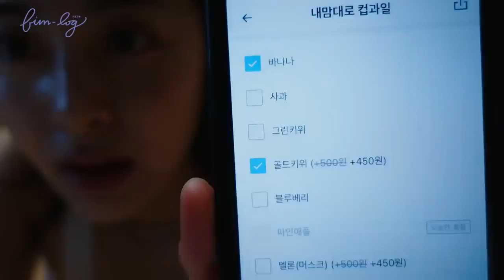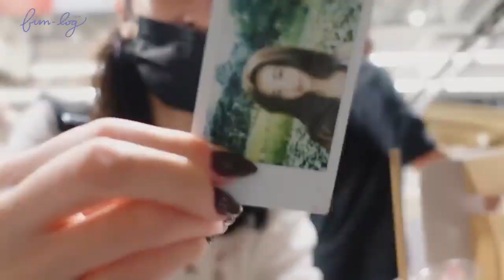[SUB ESPAÑOL] LE SSERAFIM | [FIM-LOG] - Yunjin Vlog #6